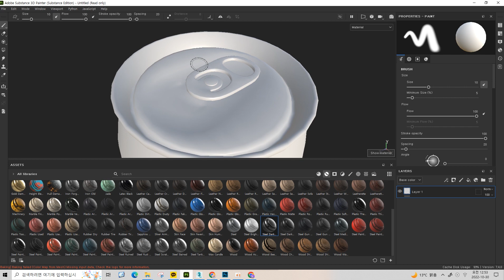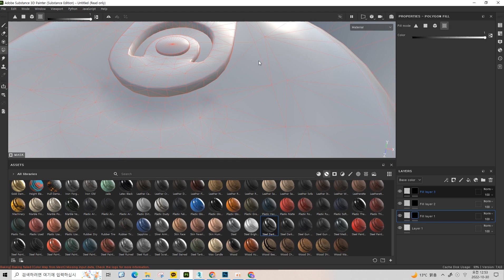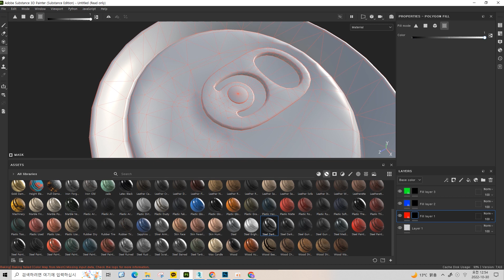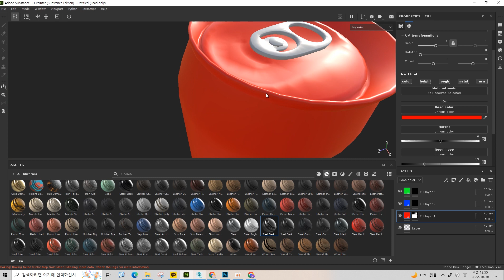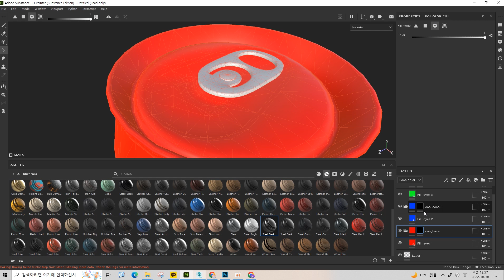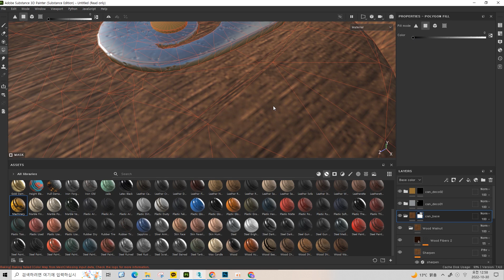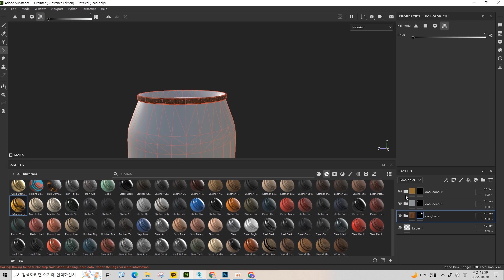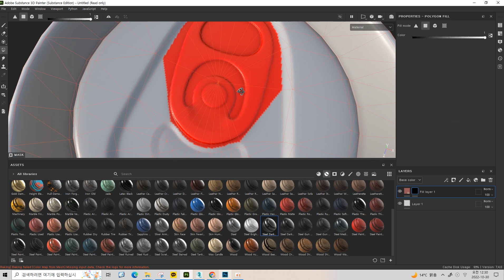서브스턴스 페인터(Substance Painter) 기초 강의9 - Polygon Fill 활용하기(ID맵 만들기 귀찮을 때)